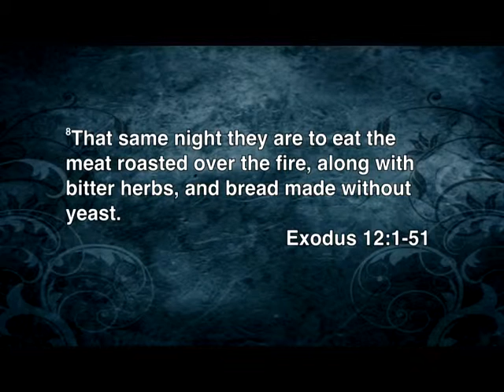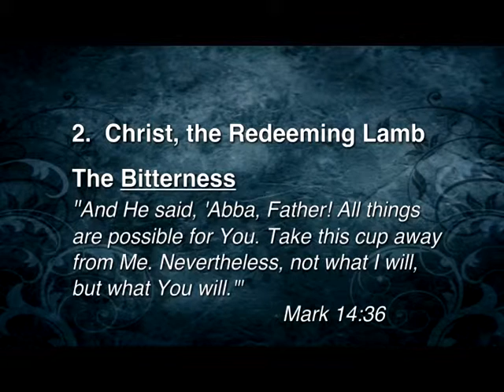Morning Service 07/26/15